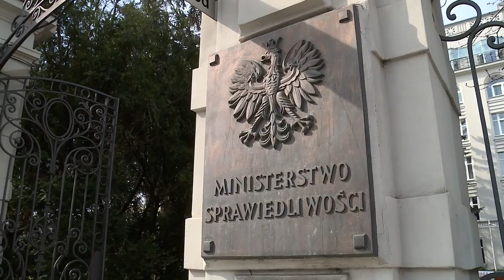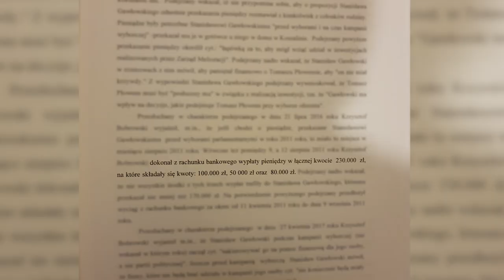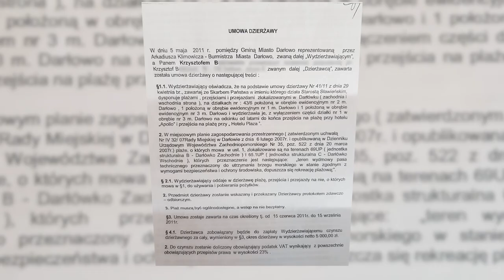Miał dać łapówkę Gawłowskiemu, w rzeczywistości płacił za... piwo? | OnetNews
W przyszłym tygodniu Sejm może zdecydować o tym, czy zgodzi się na zatrzymanie i tymczasowe aresztowanie Stanisława Gawłowskiego, sekretarza generalnego PO. Śledczy ze szczecińskiej Prokuratury Krajowej chcą mu postawić kilka zarzutów, w tym korupcyjne. Gawłowskiego obciąża m.in. biznesmen Krzysztof B. Mężczyzna twierdzi, że wręczył politykowi łapówkę w sierpniu 2011 roku. Na dowód przedstawił wyciągi z konta, z których wynika, że wypłacił w tym czasie ok. 230 tys. zł w gotówce. Tymczasem z dokumentów, do których dotarliśmy, wynika, że w rzeczywistości Krzysztof B. mógł te pieniądze przeznaczyć na zupełnie inne cele.